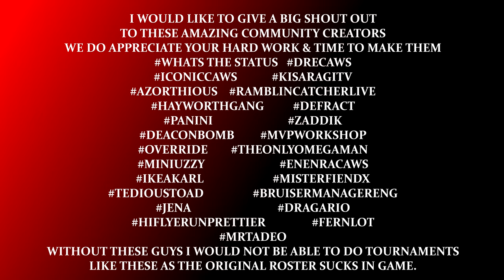WWE 2K22 THE BITW LAST 16 EP#91 AJ STYLES VS KYLE O'REILLY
LAST 16
6TH MATCH

AJ STYLES VS KYLE O'REILLY

WWE
AEW